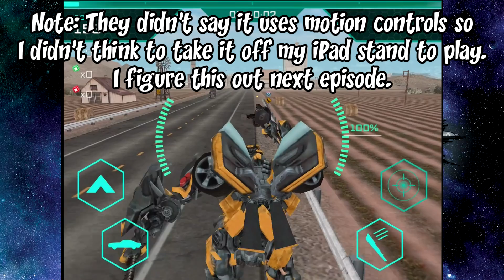Transformers: Age of Extinction Video Game - PART 1 - Pew Pew Pew w/ Bumblebee (iOS & Android)